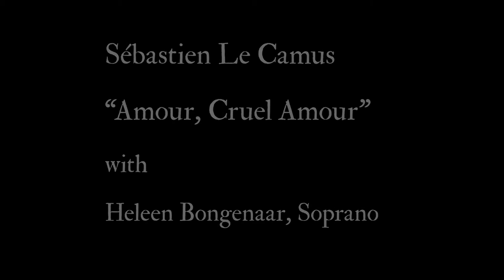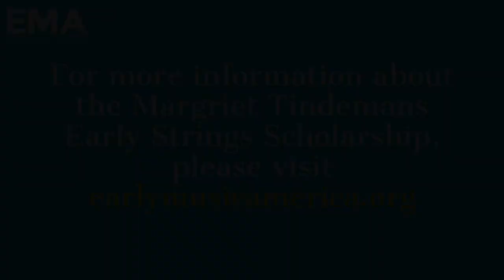Margriet Tindemans Early Strings Scholarship Recital: Alex Baker, viola da gamba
Presenting a viola da gamba recital, recorded for the launch of the second Margriet Tindemans Early Strings Scholarship from Early Music America, prepared by the recipient of the inaugural award, Alex Baker. Recorded on October 10th, 2020, in Kees van Baarenzaal, the Hague, Netherlands. Production by Menglin Gao. Dedicated to Margriet Tindemans.

Prelude in e minor - Christopher Simpson (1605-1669)

“Amour, cruel Amour” - Sébastien Le Camus (c. 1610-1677)

“What greater griefe” - Tobias Hume (c. 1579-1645)

Suite in G Major for 2 viols, from Pièces de viole, Book 1 - Marin Marais (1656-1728)
- Allemande
- Tombeau de Mr. Meliton
- Chaconne
Alex Baker, of San Luis Obispo, California, is a cellist and violist da gamba. He began his studies of early music at Oberlin College, where he graduated with degrees in Cello Performance and German Literature. He currently lives in the Hague, and studies with Mieneke van der Velden, and he is researching styles of diminution in viola da gamba repertoire.

Stefan Woudenberg, from Den Haag, comes from a family of professional musicians based in the Netherlands. He studies both clarinet and viola da gamba, and his wide array of genres has led him to venues from the Concertgebouw Amsterdam to the Festival Oude Muziek Utrecht. He is currently a student at the Royal Conservatory of the Hague, where he studies viola da gamba with Mieneke van der Velden, and clarinet with Olivier Patey.

Heleen Bongenaar, 1995, is a soprano based in the Hague in the Netherlands. In 2019 she graduated summa cum laude from her bachelor in Classical Singing at the Royal Conservatory in the Hague. She continued studying in the Hague to specialize in Early Music Singing, where she has lessons with Noa Frenkel, Peter Kooij, Robin Blaze and Francesca Aspromonte. Heleen has sung in choirs led by Philippe Herreweghe, Harry Christophers, Ton Koopman and Daniel Reuss. She has sung as a soloist in many oratorio works and enjoys singing with viola da gamba consort. In 2016 she had the honor to sing for the king of the Netherlands with the viola da gamba consort of the Royal Conservatory of the Hague led by Mieneke van der Velden.
The Margriet Tindemans Early Strings Scholarship was established by Early Music America in 2018 to honor the life and work of the late Margriet Tindemans (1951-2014), a master of early stringed instruments and a shining figure in the field of early music. The biennial Scholarship provides support for specialized, advanced study outside North America that focuses on some aspect of Medieval, Renaissance, or Baroque bowed stringed instruments. The award will cover up to $25,000 in qualifying expenses for 2021-22, as outlined in the application form.